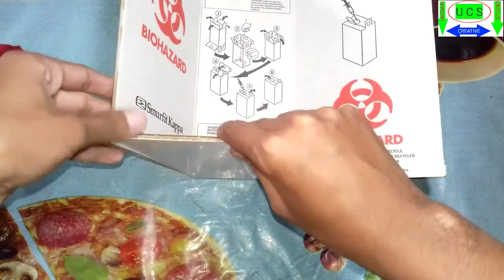HOW TO MAKE A RC TATA DUMPTRUCK AT HOME FROM CARDBOARD /TATA 4 WHEELER TRUCK/ VERY EASILY DIY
THINGS REQUIRED:

FOUR WHEEL(STANDARD SHOP)
9VOLT BATTERY
9VOLT BATTERY CONNECTOR
SWITCH
MINI STEERING ENGINE
RC RECEIVER
GEAR MOTOR
CARDBOARD
ELECTRIC WIRE

HELLO VIEWERS ,
WELCOME TO UKESAIN CREATIVE STUDIO YOUTUBE CHANNEL.SO, TODAY I WILL SHOW YOU HOW TO MAKE A TATA DUMP TRUCK AT HOME.
THIS VIDEO I TRY HOW TO MAKE A TATA DUMP TRUCK AT HOME VERY EASILY. IT IS VERY EASILY YOU CAN DO IT.FAST TO LAST FOLLOW ME AND
YOU CAN DO IT. THIS IS THE HELPFUL PROJECT OF THE STUDENT. THERE ARE MANY OTHER THINGS I USED. SO I SUGGESTED YOU TO FOLLOW ME AND YOU CAN UNDERSTAND.

GOD BLESS YOU. TAKE CARE

DIRECTOR:UKESAIN MR
PRODUCER:UKESAIN CREATIVE STUDIO
WRITTER:UKESAIN
PUBLISHER:UKESAIN CREATIVE STUDIO

TRACK 1:
JARICO LANDSCAPE(NCS)